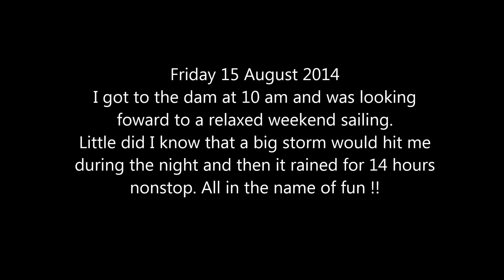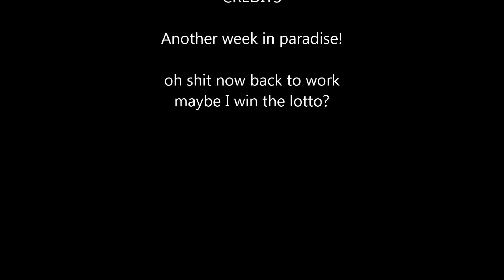2014 August 15. The trip.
Lots of rain Friday night !!